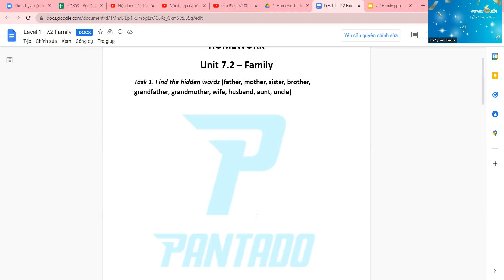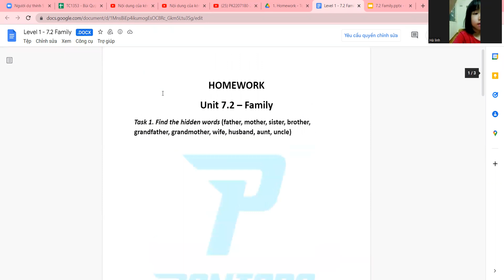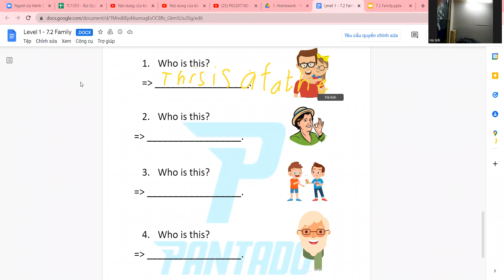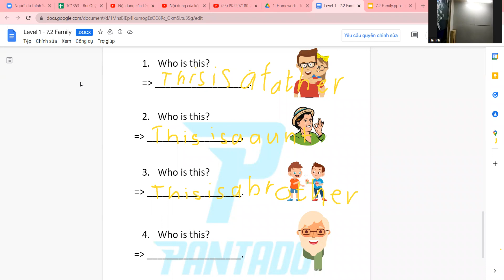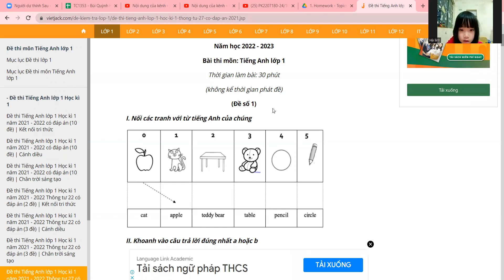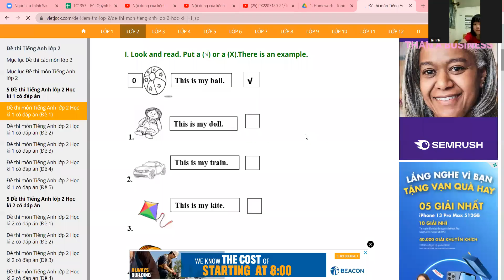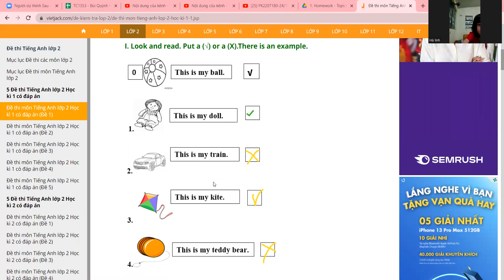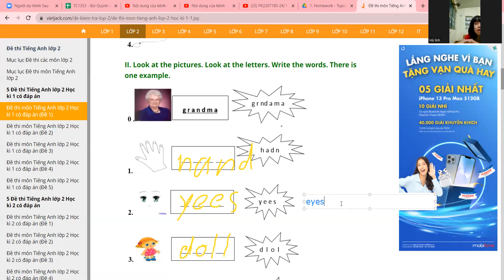PK2207180-29/10/2022- level 1 - family